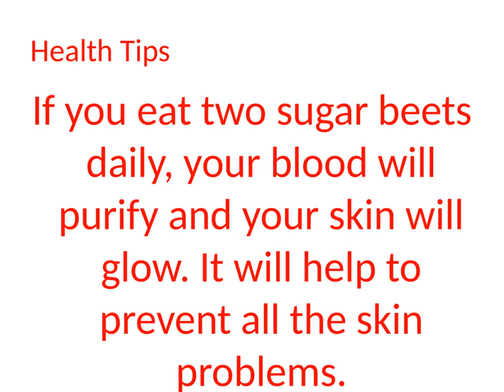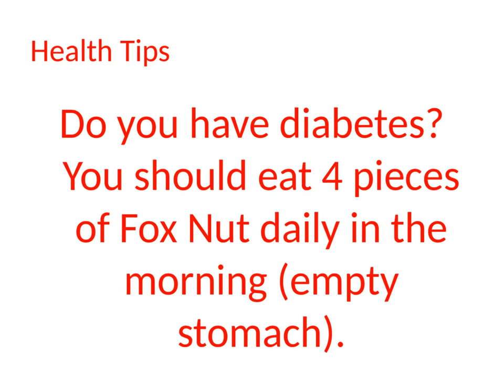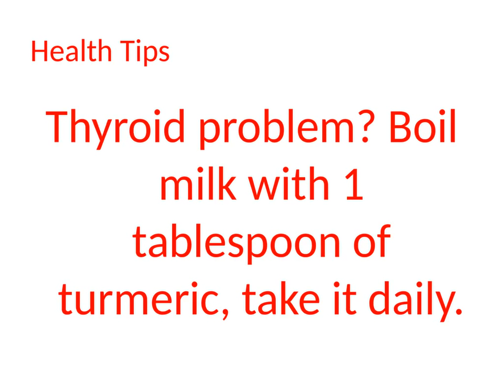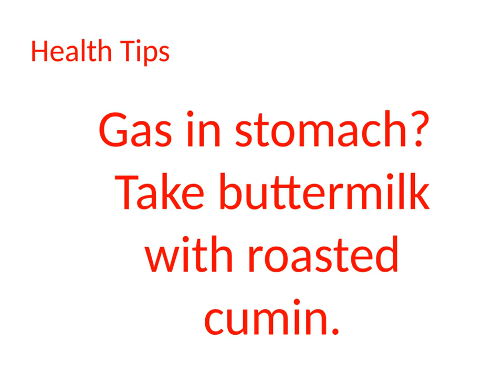Natural Health Tips for men and women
In this video, we will discuss 20 health tips which will help you in daily life. I will tell you about the skin and hair and health video. In this video, I will tell you about how can you improve your health problems in a natural way. I will tell you all the natural ingredients which do not have any side effect.

Like us